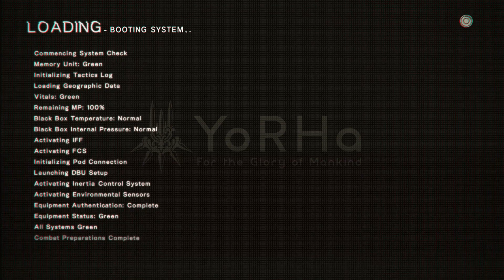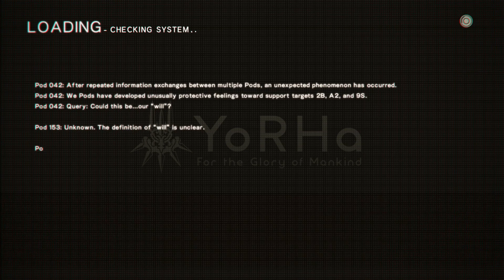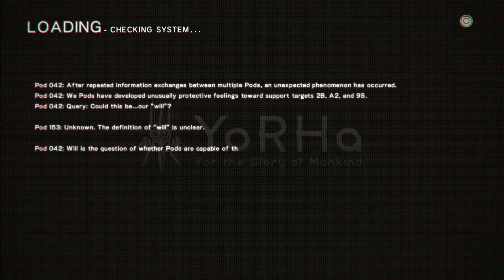NieR Automata - Episode 44: Breaking Point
9S recording S2864_Y0704_F16: She just. she just .stabbed right in .front. of .me. hehe